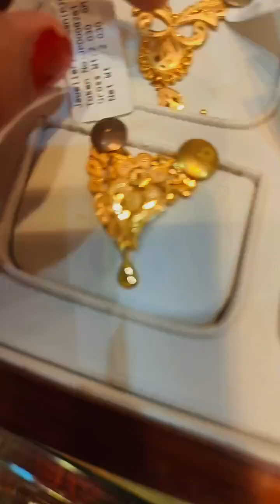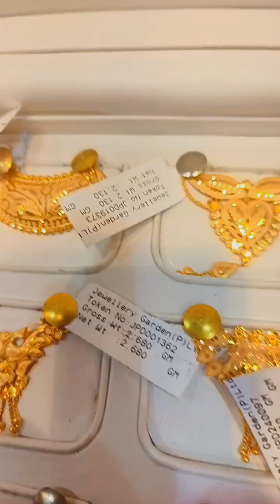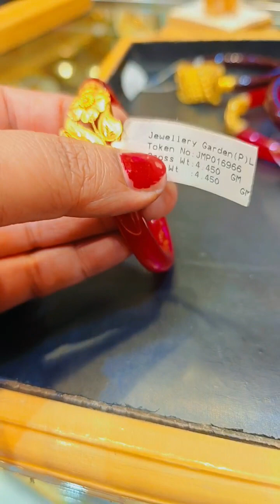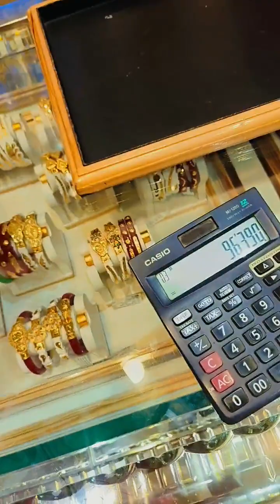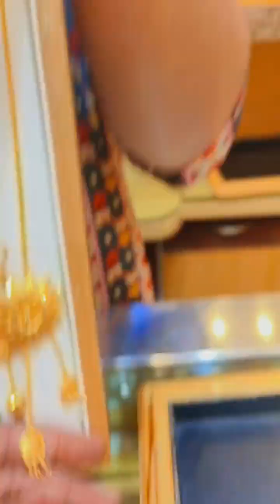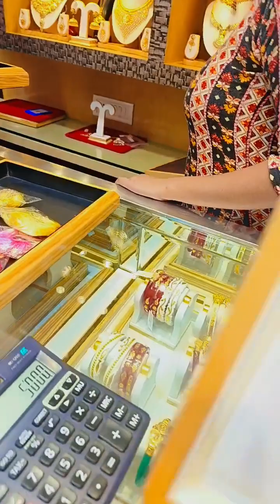১.৩ গ্রামের পার্লএর নেকলেস 👉 Pearl Mantasha/earrings from JEWELLERY GARDEN Durgapur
১.৩ গ্রামের পার্লএর নেকলেস 👉 Pearl Mantasha/earrings from JEWELLERY GARDEN  Durgapur

JEWELLERY GARDEN PVT LTD
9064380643 / 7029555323 / 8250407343 / 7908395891 / 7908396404/ 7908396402

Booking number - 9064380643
mantasha design
 for women
pearl choker
pearl sitahar
gold Jewellers
payal
payal designs
anklet
anklet designs
payal collection
kamarband
baby Bangles
Gold coin